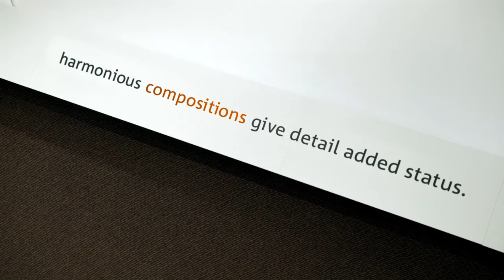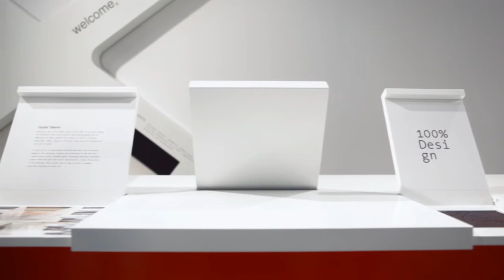CarpetConcept Tradeshow Film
Large-scale presentation | For CarpetConcept dan pearlman created a modular, flexible and sustainable tradeshow concept, which was presented at the Furniture Fair in Stockholm in February 2010, among other locations.

The tradeshow film for CarpetConcept equalled the quality of a brand film.

On the one hand, the film documented the actual trade show booth, which visitors experienced as a full-scale installation at the fair. On the other, in addition to the architecture, Motion Graphics and 3D renderings were used to communicate brand values.